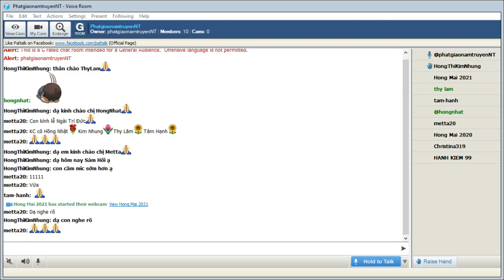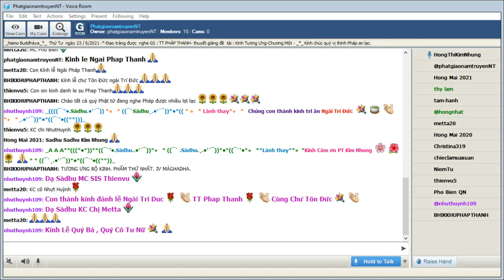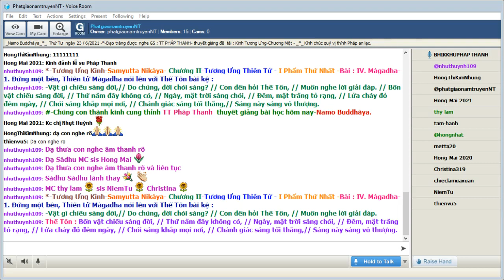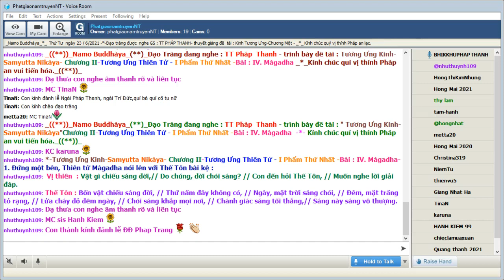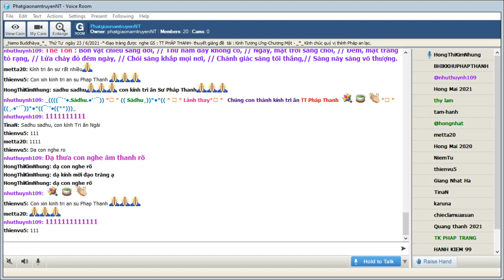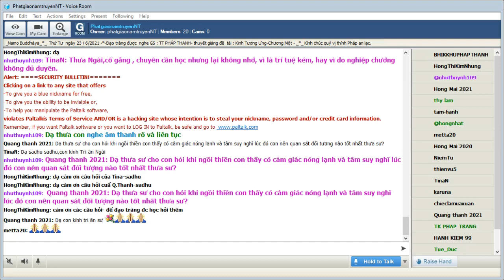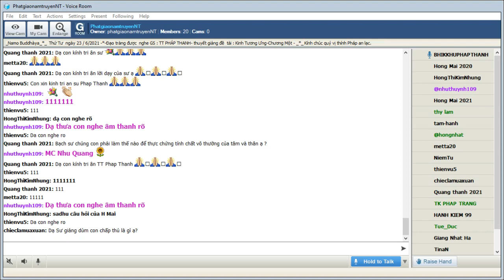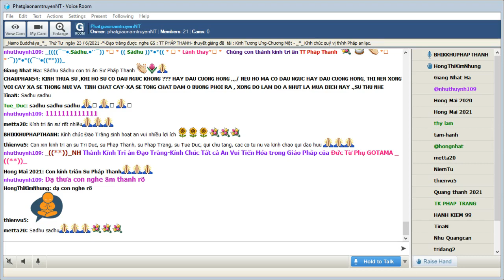23-06-2021_Room PhatgiaonamtruyenNT Thứ Tư.TT Pháp Thanh giảng Tương Ưng Kinh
PhatgiaonamtruyenNT Thứ Tư June 23-2021.TT Pháp  Thanh - trình bày đề tài : " Tương Ưng Kinh -(Samyutta Nikàya)-" Chương II-Tương Ưng Thiên Tử - I Phẩm Thứ Nhất -Bài :